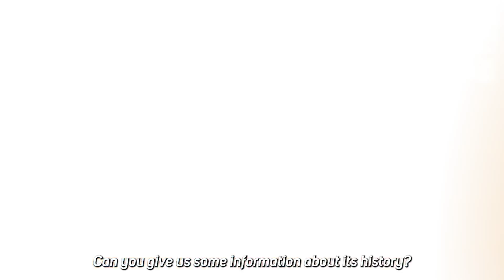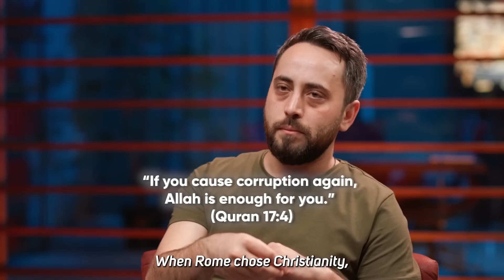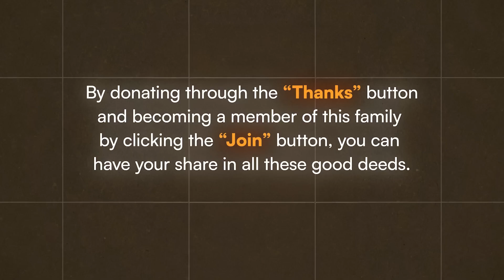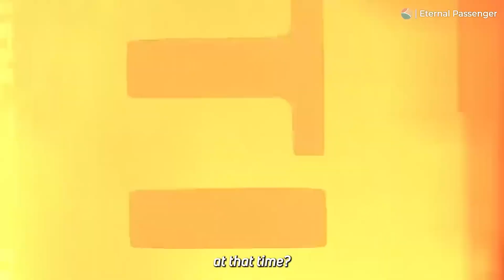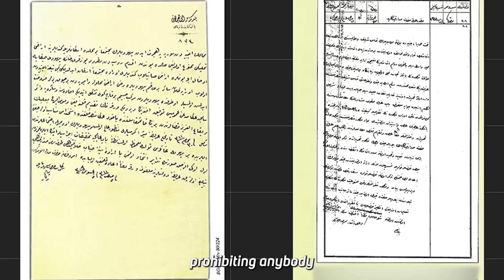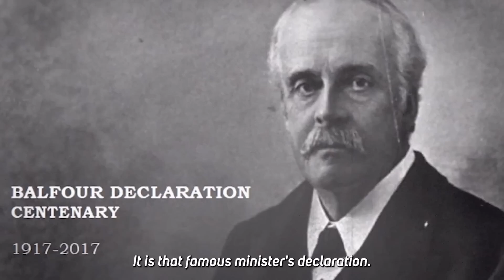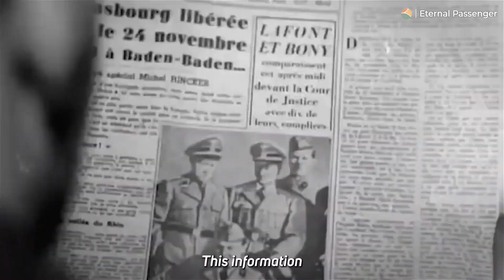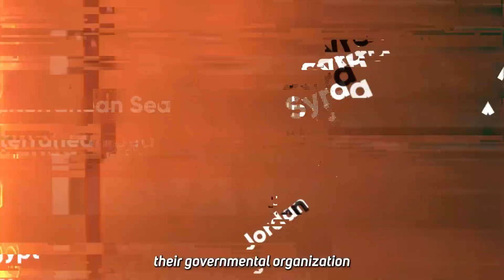trending lebanon hezbollah israel benjaminnetanyahu jerusalem zion viralvideo